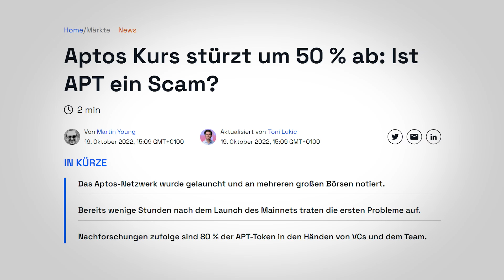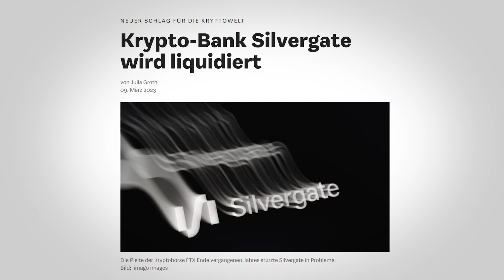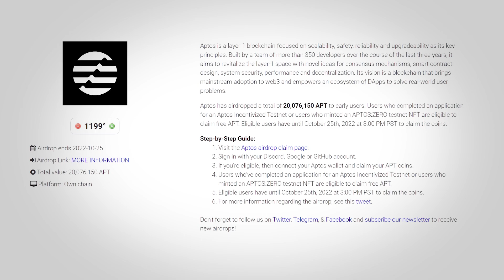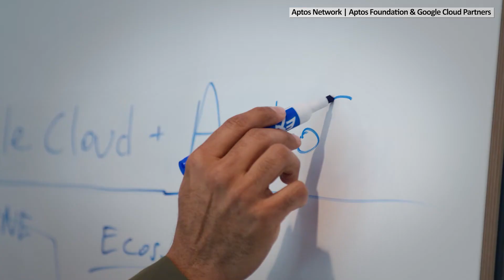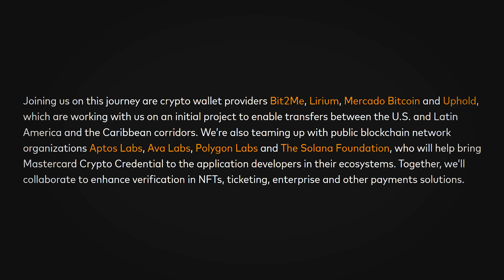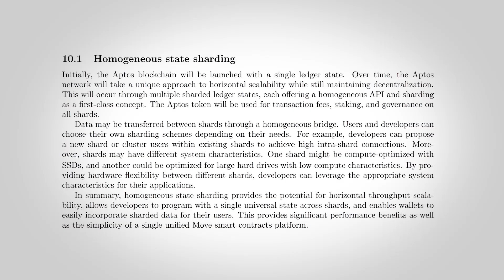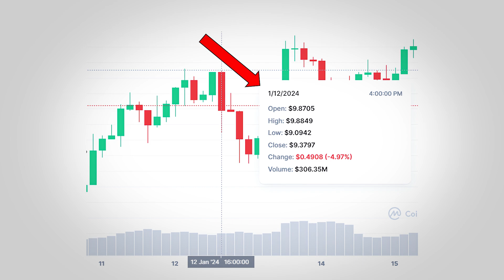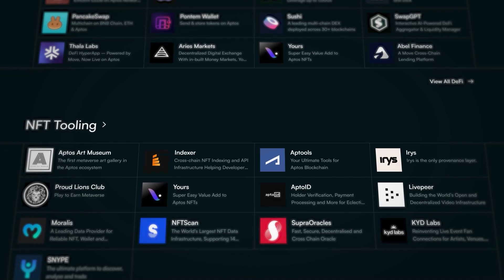Aptos Coin | Crypto Einfach Erklärt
ℹ️ Weitere Infos zum Video:
Aptos ist eine skalierbare Blockchain-Plattform, die auf Effizienz und Sicherheit fokussiert ist. Sie verwendet die Move-Programmiersprache und zielt darauf ab, die Dezentralisierung und Benutzererfahrung zu verbessern. Aptos ist für schnelle Transaktionen und hohe Durchsatzraten konzipiert.

• "Crypto Layer 0-3 einfach erklärt" schon gesehen?

⏱ Timestamps
00:00 Intro
00:33 Entstehung & Partner
03:49 Tokenverteilung
06:44 Aptos x Google Cloud
08:21 weitere Partnerschaften
10:32 Technologie & Token
12:05 Infos zum Token
13:27 Fazit
17:33 Outtakes